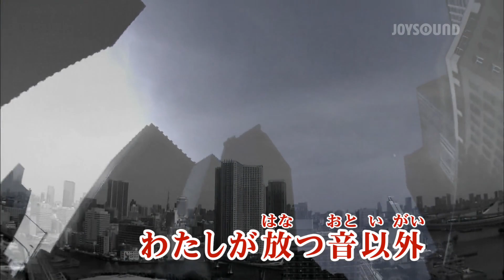【カラオケ練習】「あのバンド」/ 結束バンド【期間限定】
▼カラオケ練習用映像一覧はこちら

15万曲以上配信★JOYSOUND公式カラオケアプリ！

*1配信楽曲数・機能に関しましてはサービスにより異なります